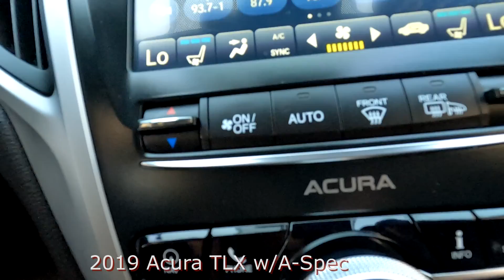Used 2019 Acura TLX w/A-Spec Pkg Near Fort Myers and Cape Coral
Looking For A Used 2019 Acura TLX w/A-Spec Pkg Near Fort Myers and Cape Coral? Your Exceptional condition Certified Platinum White Pearl 2019 Acura TLX w/A-Spec Pkg with Navigation, Bluetooth, Backup Camera, Multi-Zone A/C, Premium Sound System and More. ONE owner, SW FLORIDA titled with a 6 years or up to 100,000 total vehicle mile warranty from the date of first use, and a 7 year up to 100,000 mile powertrain warranty from the date of first use, just like a new car honored anywhere in the USA! Plus, your first maintenance service is included with your purchase. Special finance terms, trades welcome and we ship anywhere! For an e-deal you'll feel good about contact Scanlon in Fort Myers today! We are your Used Acura Florida Dealer. *Note that CPO/Used vehicles may be subject to unrepaired manufacturer recalls. Please contact the manufacturer for recall assistance/questions before purchasing or check the NHTSA website for current recall information. Scanlon gives each vehicle a safety inspection and checks for open recalls.** While every reasonable effort is made to ensure the accuracy of this data, we are not responsible for any errors or omissions contained on these pages. Please verify and review any information in question with a dealership sales representative, equipment listed is derived from manufacturer new vehicle data; some items and/or subscriptions may not be included with the vehicle as a pre-owned vehicle.

A23E022A